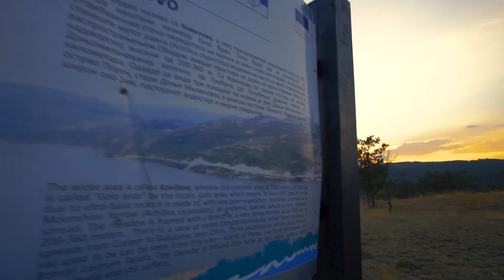Nacionalni park Đerdap - promotivni video